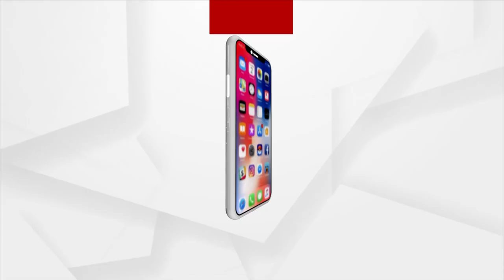BJD ଟେଣ୍ଟରେ ବିରିୟାନୀ ଖାଇଲେ BJP କର୍ମୀ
ଧାମନଗର ଉପନିର୍ବାଚନ ଭୋଟ ଗଣିତି କେନ୍ଦ୍ରରେ ବିଜେଡି ପକ୍ଷରୁ ଏକ ଟେଣ୍ଟର ଆୟୋଜନ ହୋଇଥିଲା ହେଲେ ବିଜେପି କର୍ମୀ ସେହି ଟେଣ୍ଟରେ ବିରିୟାନି ଖାଉଛନ୍ତି। ଯାହାର ରୋଚକ ଦୃଶ୍ୟ ଦେଖିବାକୁ ମିଳିଛି...।